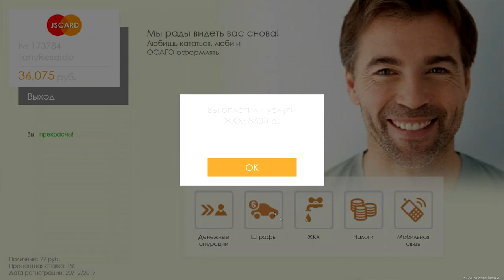ЧЕГО Я ДОБИЛСЯ ЗА 2 НЕДЕЛИ ИГРЫ НА CЕРВЕРЕ!ИСТОРИЯ! - ProvinceMTA